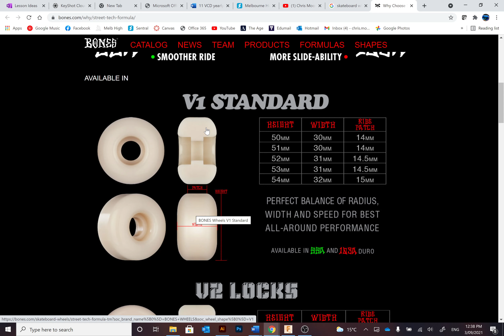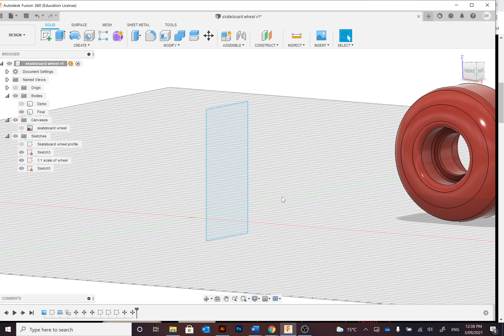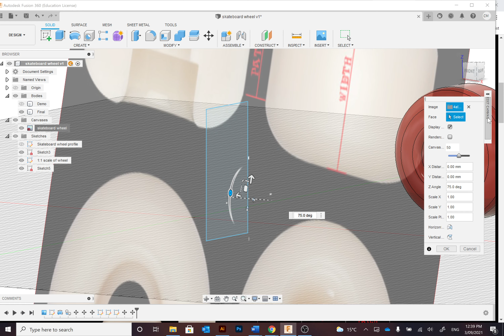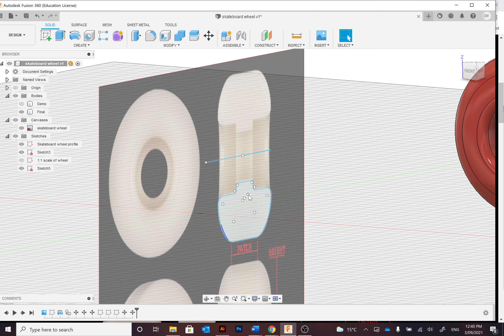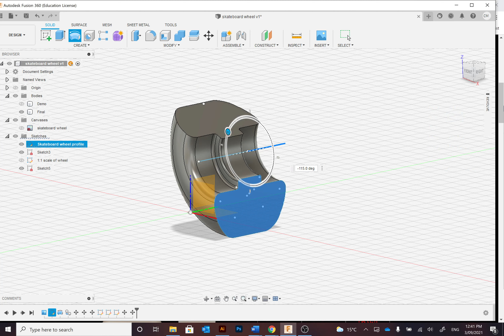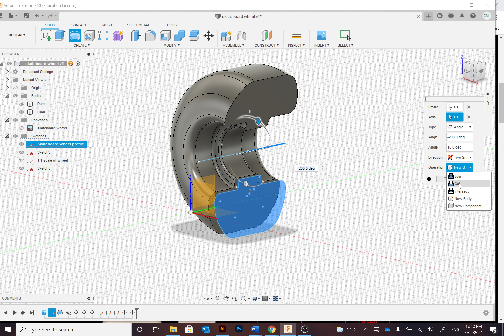Revolve tool - skateboard wheel - Fusion 360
Modelling a skateboard wheel 0:00
Sourced image to sketch 0:30
Helpful image methods (sectioned view or cross sectioned orthogonal) 0:50
Draw box to scale image/canvas 1:05
Import image to canvas 1:46
Move canvas into position 2:11
Sketch profile of the wheel 2:35
Draw axis line for profile to revolve upon 3:24
Complete revovle 3:41
Appearance (material or texture) of model 5:21